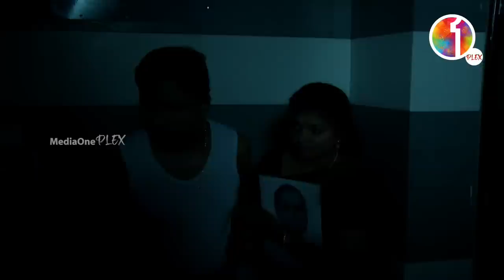പ്രേതം | Kunnamkulathangadi | Manju Pathrose | Marimayam Mani | Niyas Backer | Manju Vijeesh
Kunnamkulathangadi: Actors enact various situations with interesting characters who have funny encounters and find themselves in hilarious positions.

Actress - Manju Pathrose | Marimayam Mani | Niyas Backer | Manju Vijeesh